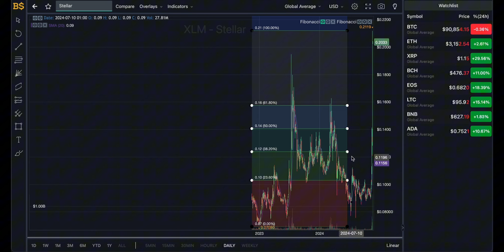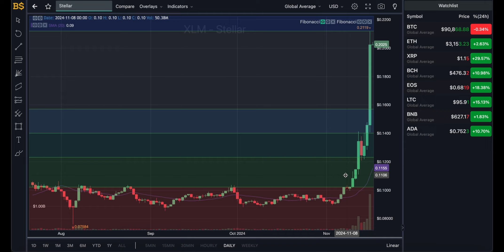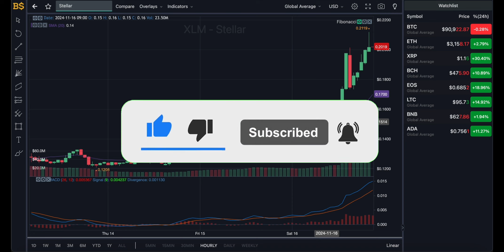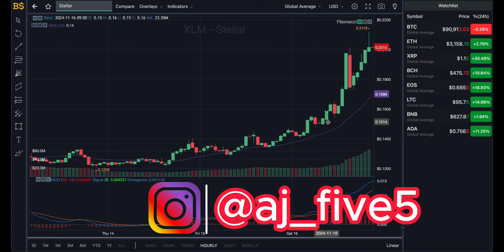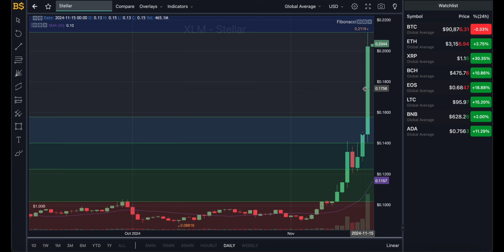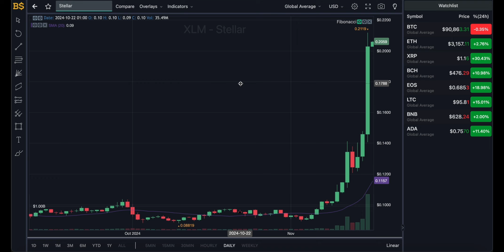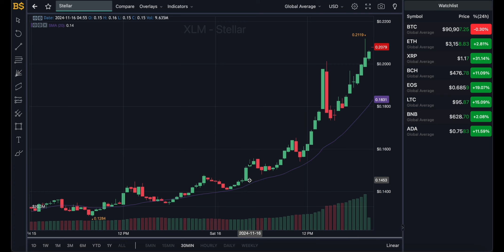XLM CRYPTO MAJOR PRICE PUMP! XLM PRICE PREDICTION & ANALYSIS! XLM STELLAR PRICE FORECAST 2024